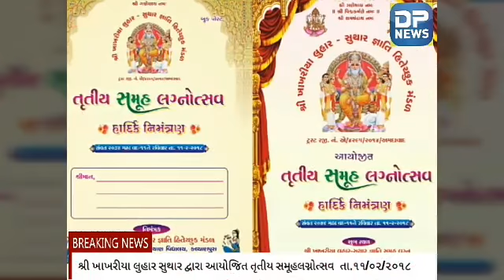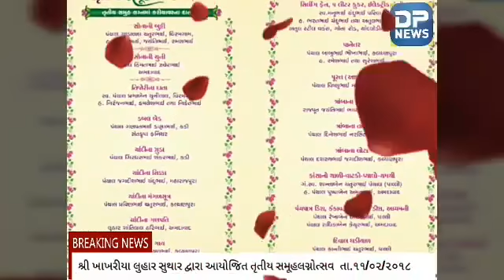શ્રી ખાખરીયા લુહાર સુથાર હિતેચ્છુ મંડળ દ્વારા આયોજન સમૂહલગ્નોત્સવ